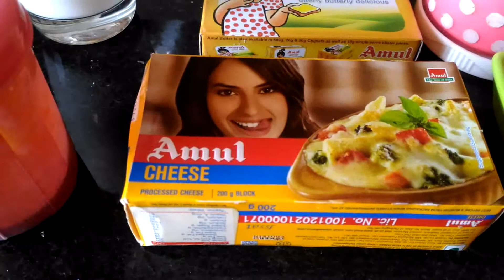white sauce chicken Macaroni recipe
by kokan special